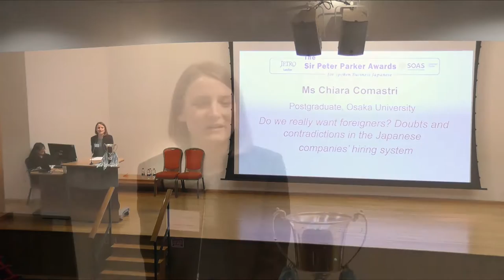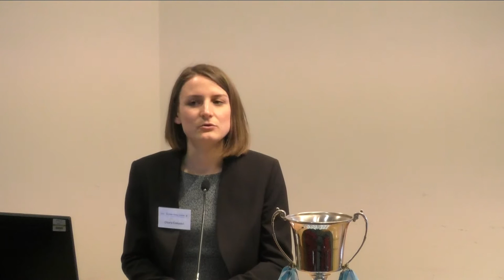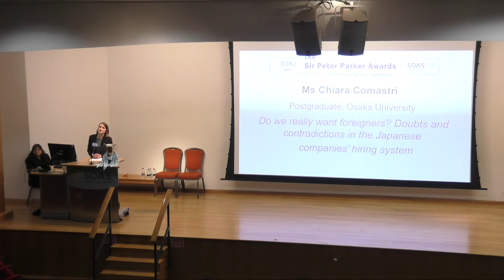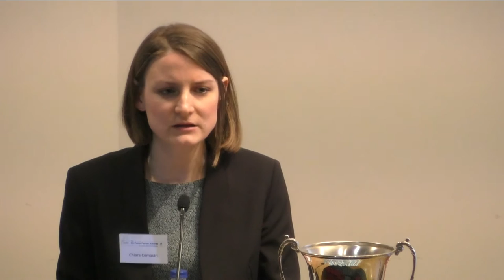Ms Chiara Comastri, Second Prize Winner, Sir Peter Parker Awards 2018, SOAS University of London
This talk titled "Do we really want foreigners? Doubts and contradictions in the Japanese companies’ hiring system" was given by Miss Chiara Comastri (Postgraduate, Osaka University). It was the Second Prize Winner in the finals of the Sir Peter Parker Awards for Spoken Business Japanese 2018 held at the SOAS Language Centre, SOAS University of London.